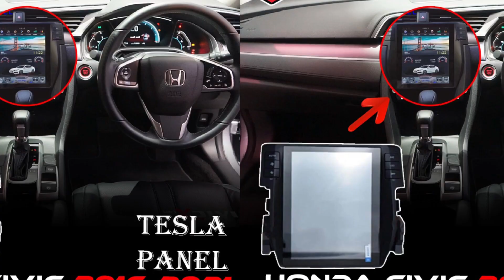HONDA CIVIC 2016-2021 CAR ACCESSORIES I THE CAR GUYS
Visit “The Car Guys” Flag Ship Store at DHA Lahore For Car Accessories & Car Modification Huge Range Under One Roof !